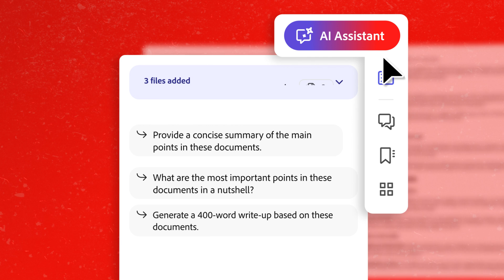No more exam anxiety when you have Acrobat AI Assistant. 🤓 | Adobe Acrobat